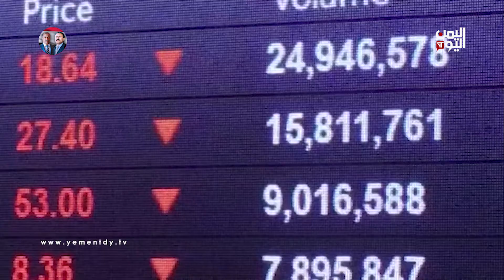الملف الاقتصادي - الميليشيات تغلق المحلات التجارية تحت مسمى دفع الزكاة